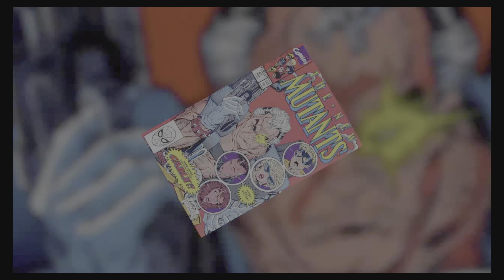Deadpool gameplay pt.2